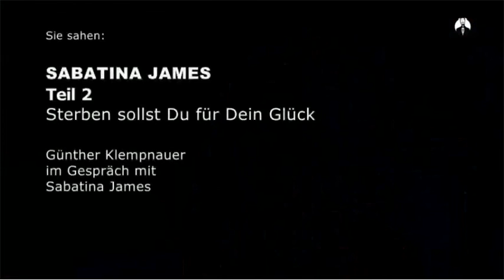Sabatina James 2, Sterben sollst du für dein Glück; Interview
Ziele des Islams